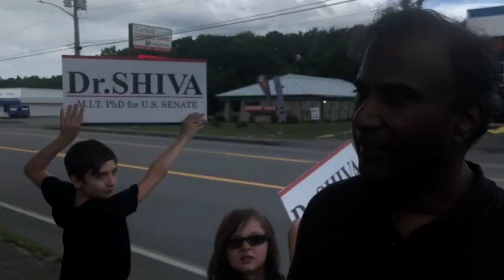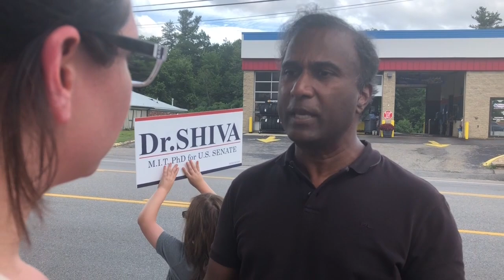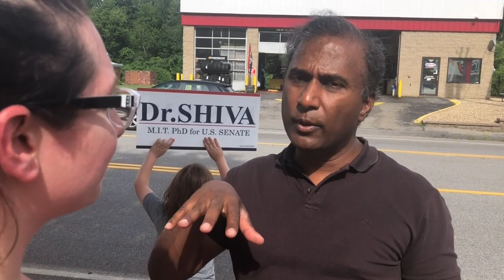Dr.SHIVA on Vaccines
Dr. Shiva has studied the immune system for over twenty years as a Biological Engineer. Vaccines are one of many important tools in our medical system, but everyone’s body is different; and like any drug, not all vaccines are created equal. Individuals should be able to make an informed decision with their physician, about weather or not vaccines (and which vaccines) are right for them and their situation. Top-down one-size-fits-all mandatory medicine treats human beings as interchangeable units and will injure as many people as it helps. Dr. Shiva believes in the right medicine for the right person at the right time. We need more focus on spreading public awareness and knowledge about how to boost the immune system through more healthy lifestyles before we compensate for poor health with drugs out of a syringe.